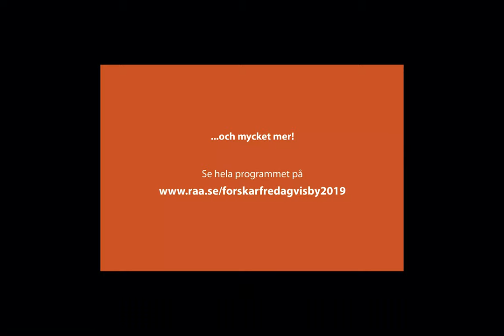ForskarFredag Visby 2019